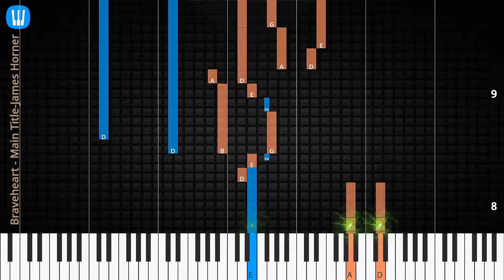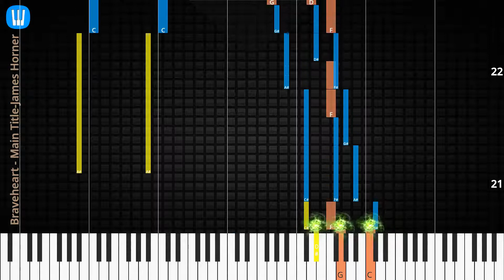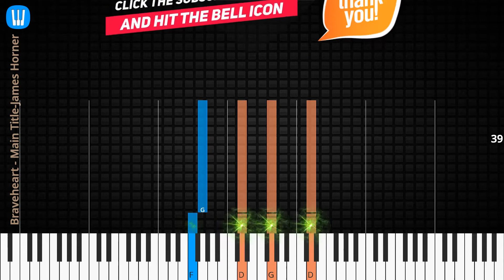🎹Braveheart - Main Title, Solo & Chord, James Horner, Synthesia Piano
♫ Synthesia Piano Tutorial, Chord & Lyrics: Braveheart - Main Title, James Horner

♫ James Horner Piano Tutorial
♫ James Horner Chord
♫ James Horner Lyrics
♫ James Horner Subtitle
♫ How to play Braveheart - Main Title
♫ Braveheart - Main Title Piano Chords
♫ Braveheart - Main Title Piano Easy
♫ Braveheart - Main Title Piano Difficult
♫ Braveheart - Main Title Piano Cover
♫ Braveheart - Main Title Piano Remix
♫ Braveheart - Main Title Piano Tutorial
♫ Braveheart - Main Title Notes
♫ Braveheart - Main Title Piano Tiles
♫ Braveheart - Main Title Easy Slow
♫ Braveheart - Main Title Academy Piano